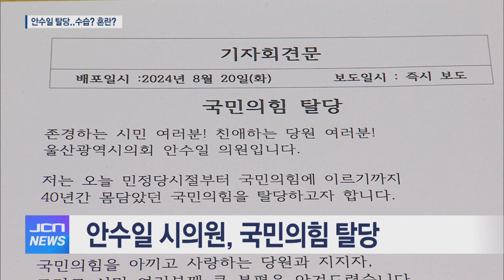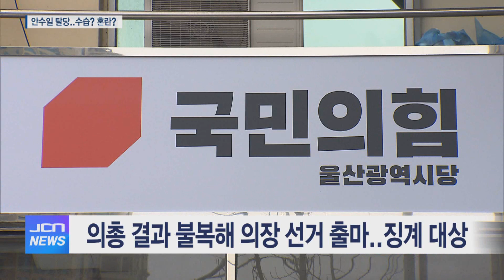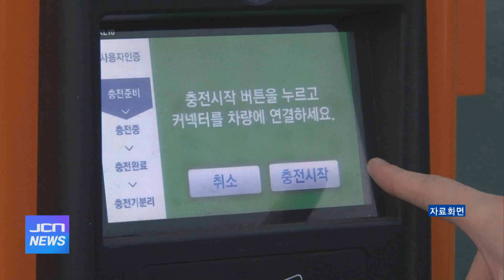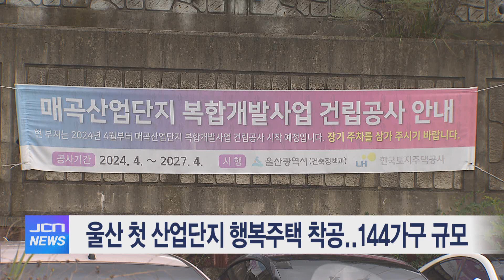8월 21일 JCN 오전뉴스